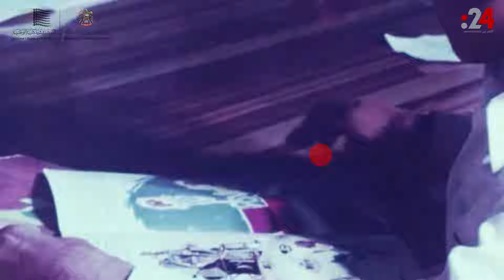أنشطة ثقافية في أبوظبي 1980